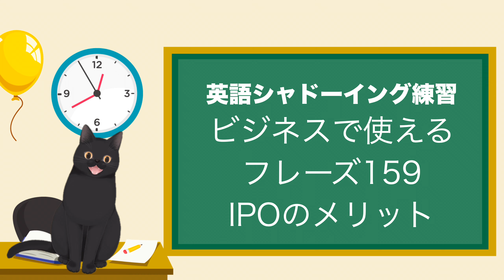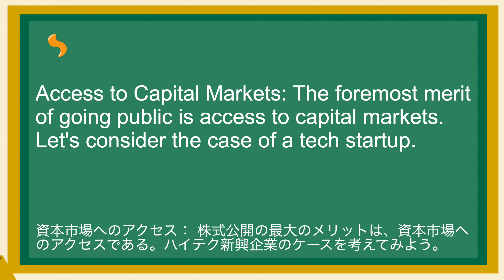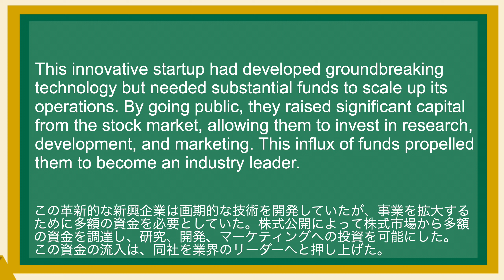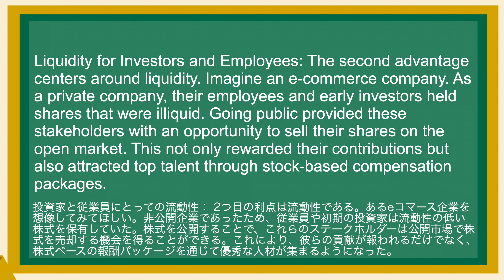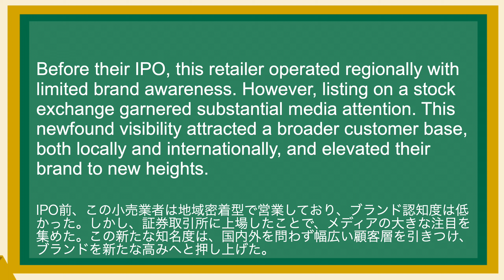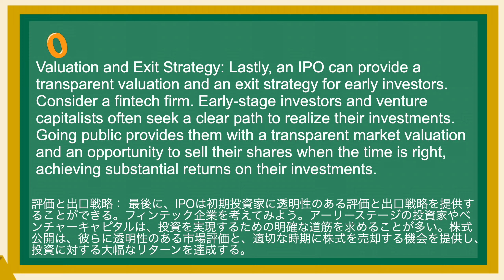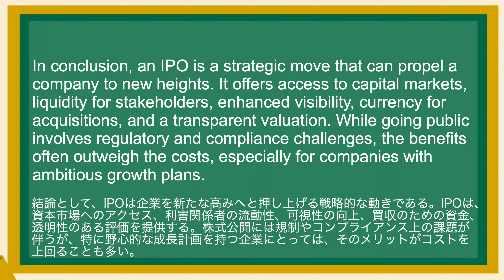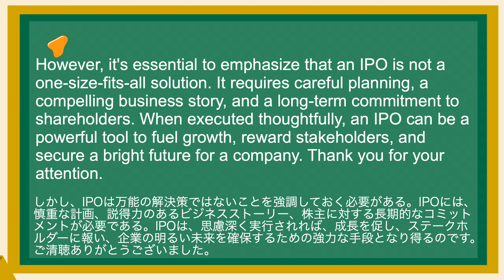英語が上達する！英語シャドーイング教室322 IPOのメリット ビジネスで使えるフレーズ159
(1)
Ladies and gentlemen, Today, we embark on a journey into the world of business strategy, specifically exploring the advantages of taking a company public through an Initial Public Offering (IPO). Going public is a strategic decision that can have profound implications for a company's growth, visibility, and financial strength. In this speech, I will elucidate the merits of pursuing an IPO, supported by real-world examples.
皆さん、本日はビジネス戦略の世界へご案内します。特に、新規株式公開（IPO）を通じて会社を上場させることの利点を探ります。株式公開は戦略的な決断であり、企業の成長、知名度、財務力に多大な影響を与える可能性があります。本講演では、IPOを目指すことのメリットについて、実例を交えながら解説します。

(2)
Access to Capital Markets: The foremost merit of going public is access to capital markets. Let's consider the case of a tech startup.
資本市場へのアクセス： 株式公開の最大のメリットは、資本市場へのアクセスである。ハイテク新興企業のケースを考えてみよう。

(3)
This innovative startup had developed groundbreaking technology but needed substantial funds to scale up its operations. By going public, they raised significant capital from the stock market, allowing them to invest in research, development, and marketing. This influx of funds propelled them to become an industry leader.
この革新的な新興企業は画期的な技術を開発していたが、事業を拡大するために多額の資金を必要としていた。株式公開によって株式市場から多額の資金を調達し、研究、開発、マーケティングへの投資を可能にした。この資金の流入は、同社を業界のリーダーへと押し上げた。

(4)
Liquidity for Investors and Employees: The second advantage centers around liquidity. Imagine an e-commerce company. As a private company, their employees and early investors held shares that were illiquid. Going public provided these stakeholders with an opportunity to sell their shares on the open market. This not only rewarded their contributions but also attracted top talent through stock-based compensation packages.
投資家と従業員にとっての流動性： 2つ目の利点は流動性である。あるeコマース企業を想像してみてほしい。非公開企業であったため、従業員や初期の投資家は流動性の低い株式を保有していた。株式を公開することで、これらのステークホルダーは公開市場で株式を売却する機会を得ることができる。これにより、彼らの貢献が報われるだけでなく、株式ベースの報酬パッケージを通じて優秀な人材が集まるようになった。

(5)
Enhanced Visibility and Brand Recognition: Going public can also boost a company's visibility and brand recognition. Take the case of a fashion retailer.
知名度とブランド認知度の向上： 株式公開は、企業の知名度やブランド認知度を高めることもできる。あるファッション小売企業のケースを考えてみよう。

(6)
Before their IPO, this retailer operated regionally with limited brand awareness. However, listing on a stock exchange garnered substantial media attention. This newfound visibility attracted a broader customer base, both locally and internationally, and elevated their brand to new heights.
IPO前、この小売業者は地域密着型で営業しており、ブランド認知度は低かった。しかし、証券取引所に上場したことで、メディアの大きな注目を集めた。この新たな知名度は、国内外を問わず幅広い顧客層を引きつけ、ブランドを新たな高みへと押し上げた。

(7)
Currency for Acquisitions: The fourth advantage relates to currency for acquisitions. Let's look at a pharmaceutical company. This company went public to raise capital for acquisitions of smaller biotech firms. By using their publicly traded shares as currency, they expanded their portfolio, gained access to innovative technologies, and accelerated their drug development pipeline.

(8)
Valuation and Exit Strategy: Lastly, an IPO can provide a transparent valuation and an exit strategy for early investors. Consider a fintech firm. Early-stage investors and venture capitalists often seek a clear path to realize their investments. Going public provides them with a transparent market valuation and an opportunity to sell their shares when the time is right, achieving substantial returns on their investments.

(9)
In conclusion, an IPO is a strategic move that can propel a company to new heights. It offers access to capital markets, liquidity for stakeholders, enhanced visibility, currency for acquisitions, and a transparent valuation. While going public involves regulatory and compliance challenges, the benefits often outweigh the costs, especially for companies with ambitious growth plans.

(10)
However, it's essential to emphasize that an IPO is not a one-size-fits-all solution. It requires careful planning, a compelling business story, and a long-term commitment to shareholders. When executed thoughtfully, an IPO can be a powerful tool to fuel growth, reward stakeholders, and secure a bright future for a company. Thank you for your attention.